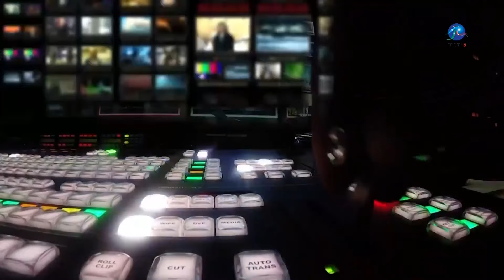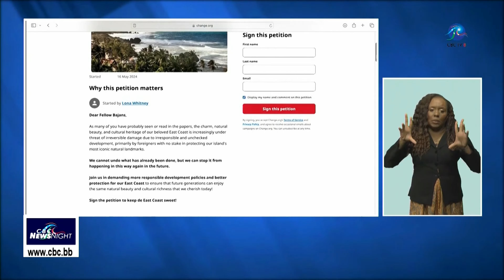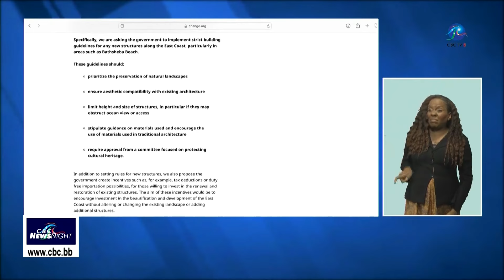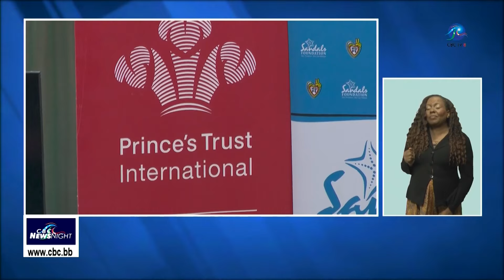CBC NewsNight - May 31 2024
Making Headlines...